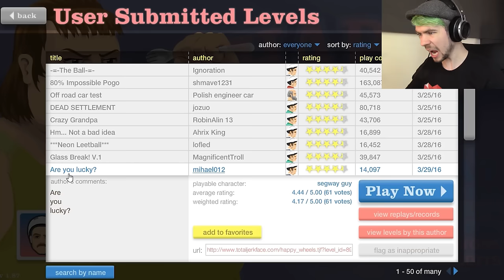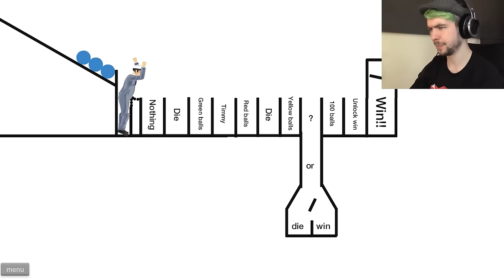WORLD'S LOUDEST EPISODE | Happy Wheels - Part 92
Who knew I could get so loud! HAPPY WHEELS!